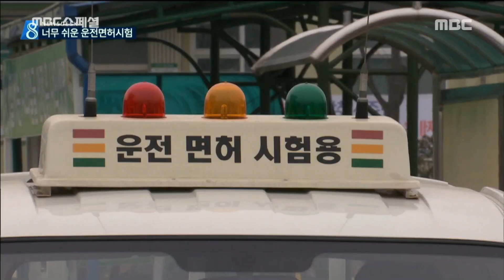[PEOPLE] evil laws only in the Republic of Koreas, 다큐스페셜 20190722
evil laws only in the Republic of Korea